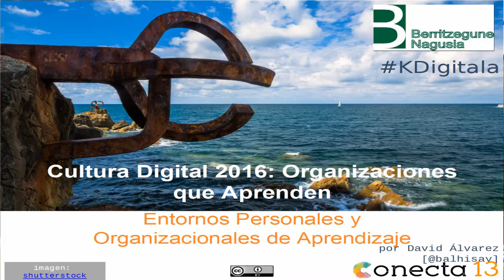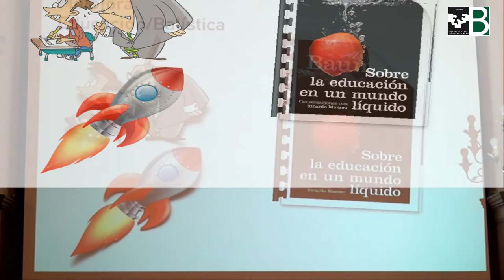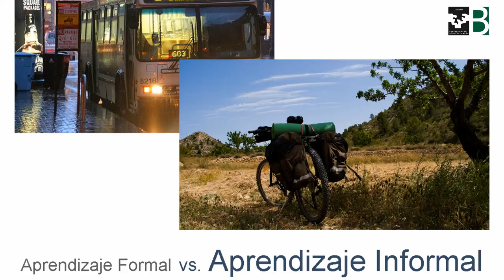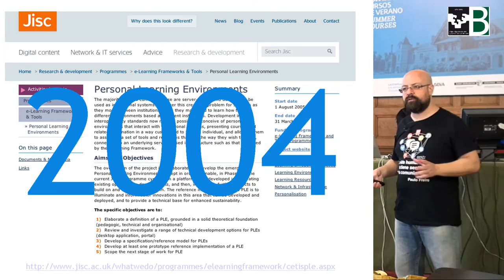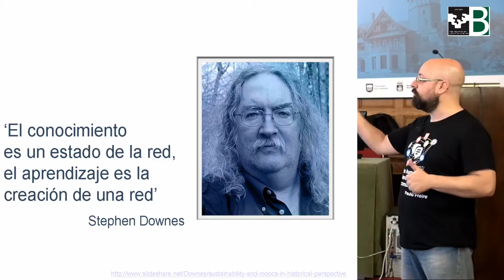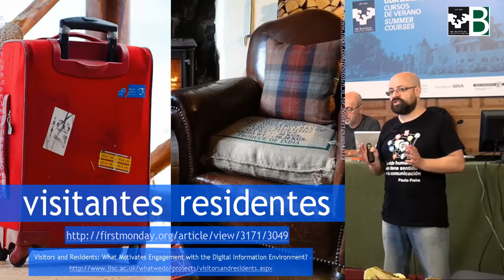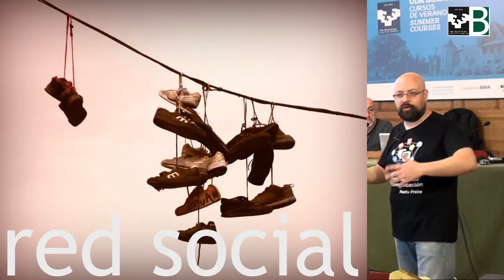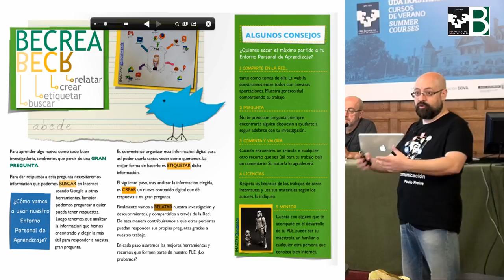en KDigitala sobre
Daviz Alvarez @balhisay en la formación sobre Cultura Digital 2016 KDigitala habla sobre el PLE y la forma de organizarlo. CO-producción de los Cursos de verano de la UPV y el Berritzegune Nagusia CC-by-SA 2016